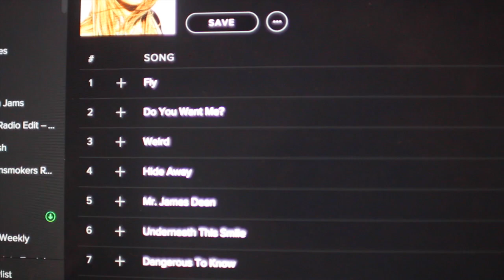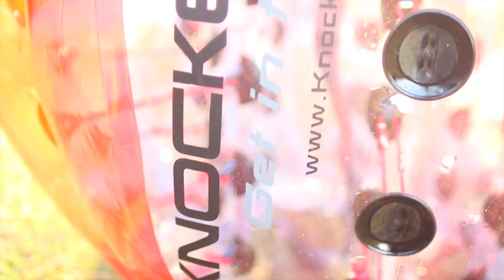What To Do When You're Bored Over Break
Can we get this to 400 likes!?! During the break it can get boring! Here are over 20 ideas of things to do when you're bored over break! These are great for kids and teens! Let me know what you do when you're bored!
➜LIKE this video if you enjoyed it! ♡
➜COMMENT your favorite store!
SOCIAL MEDIA LINKS!
♡Snapchat➜-@kalistasfashion
We only recommend products or services we use personally and believe will be good for our viewers. We are disclosing this in accordance with the Federal Trade Commission guidelines concerning the use of endorsements and testimonials in advertising.